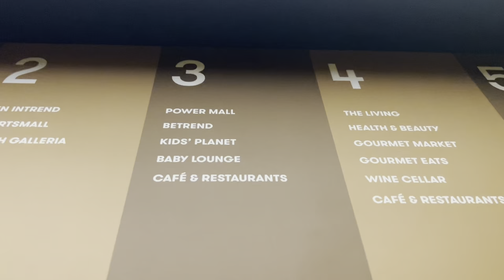Rollerdome Bangkok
Link to maps

Great for a cheeky skate. Lots in inlines and a few quad skates.

Enjoy x